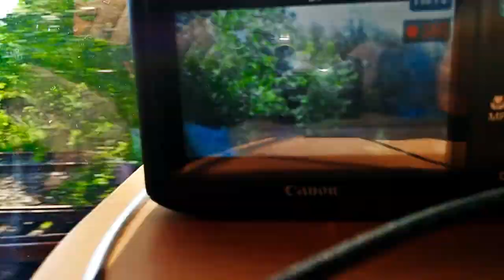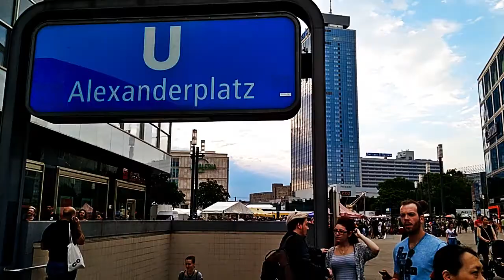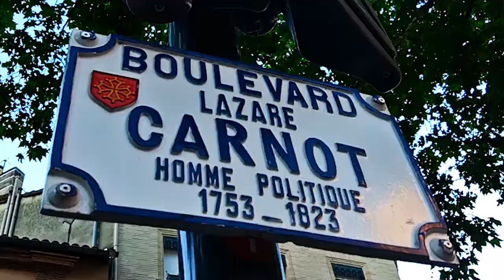Europe2017_berlin_toulouse